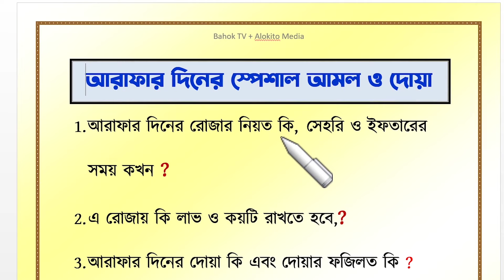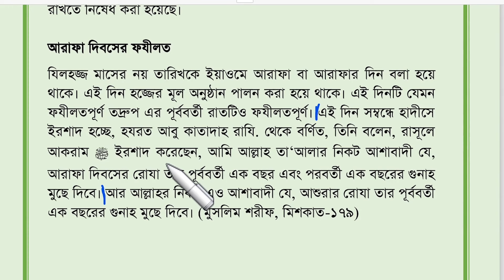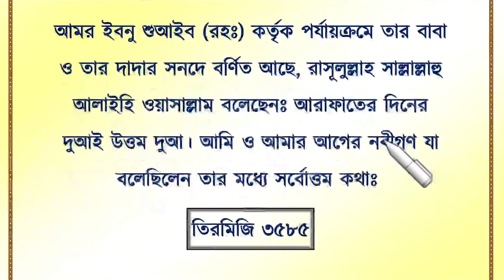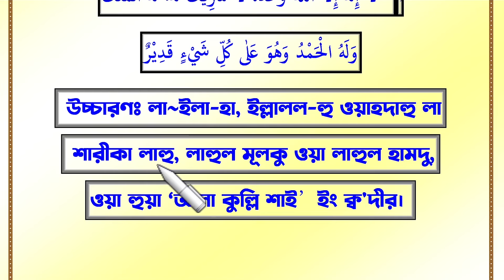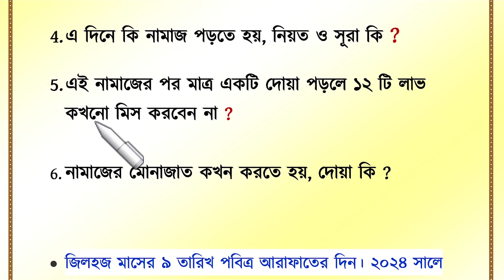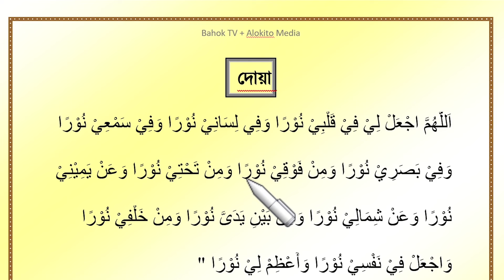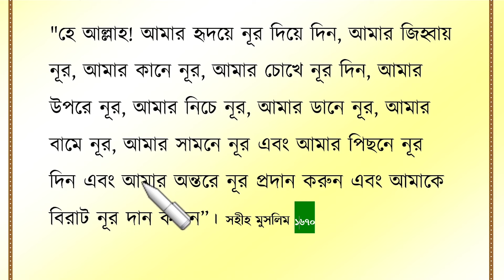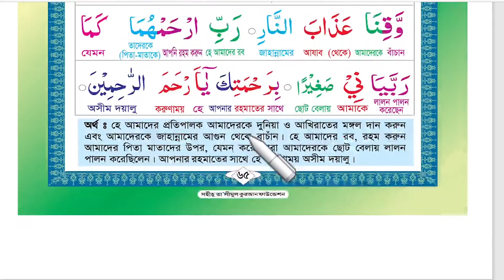আরাফার দিনের রোজা | আরাফার দিনের আমল | আরাফার দিনের দোয়া | arafat diner amol